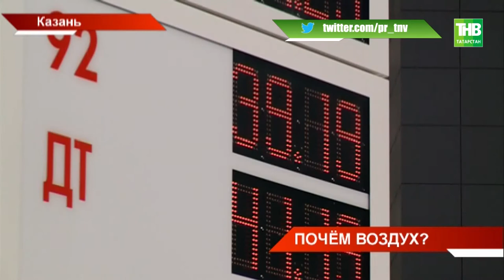76 процентов автозаправок страны недоливают топливо - ТНВ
Не успели автовладельцы отойти от повышения цен на бензин - как новое потрясение. 76 процентов автозаправок страны недоливают топливо. Такие данные своего исследования озвучила сегодня федерация автовладельцев России.  Максимальный недолив - 19 процентов. Так, цена топлива с учётом обмана приблизилась к 55 рублям за литр. Какие заправки проверяли и как не дать себя обмануть?

Координаты:
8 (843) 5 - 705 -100